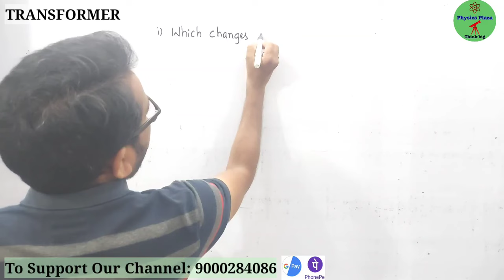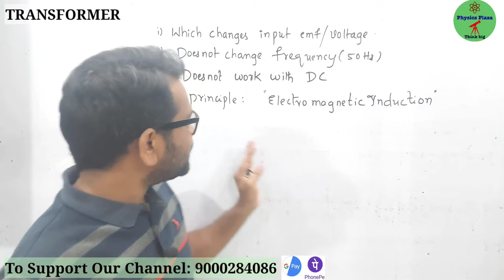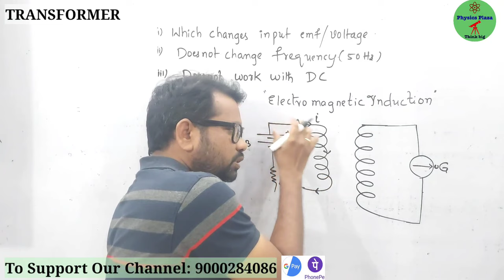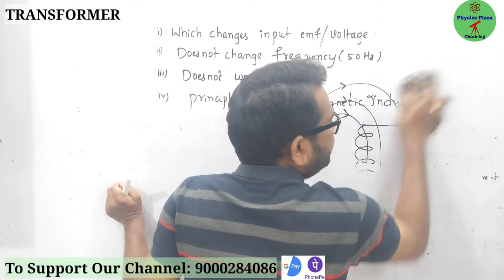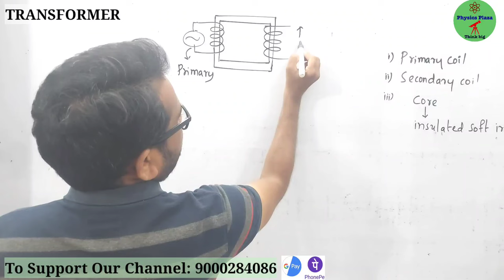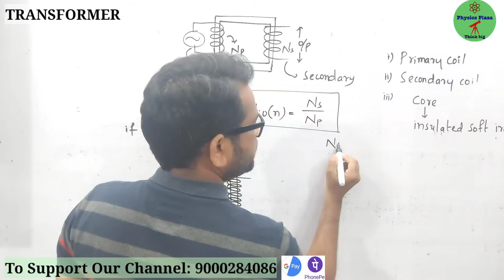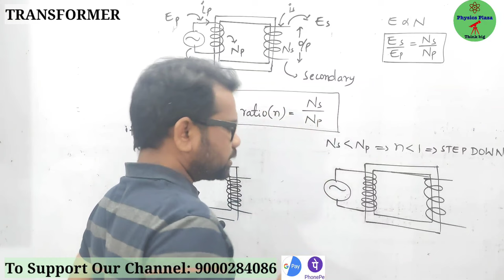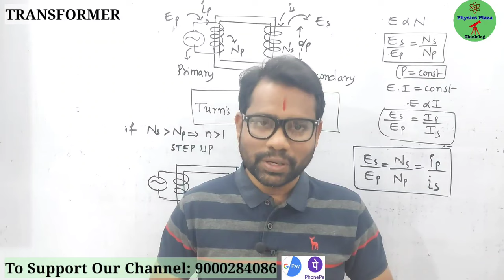ELECTROMAGNETISM ||Tranformer|| Step Up & Step Down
Electromagnetism is a branch of physics involving the study of the electromagnetic force, a type of physical interaction that occurs between electrically charged particles.

Magnetism is created when electricity flows through metals. The magnetic force starts when the electricity flows, and stops if the electric current is disconnected. This kind of magnetism is called electromagnetism, and it is very useful for making magnets that can be switched on and off.
 , AB is a wire lying in the north- south direction and connected to a battery through a rheostat and a tapping key. A compass needle is placed just below the wire. It is observed that

     (1)When the key is open i.e., no current passes through the wire, the needle shows no                    deflection and it points in the N-S direction (i.e. along the earth's magnetic field). In this              position, the needle is parallel to the wire as shown in Fig. (a).
(2)When the key is pressed, a current passes in the wire in the direction from A to B (i.e. From south to north) and the north pole(N) of the needle deflects towards the west [Fig. (b)].

(3)When the direction of current in the wire is reversed by reversing the connections at the

    terminals of the battery, North Pole (N) of the needle deflects towards the east [Fig. (c)]

(4)If the compass needle is placed just above the wire, the North Pole (N) deflects towards

    towards west as in fig (e), if the direction of current in wire is from B to A.

    The above observations of the experiment suggest that a current carrying wire produces amagnetic field around

Right hand thumb rule determines the direction of magnetic field around a current carrying wire.

It states that if we hold the current carrying conductor in right hand such that the thumb points in the direction of flow of current, then the fingers encircle the wire in the direction of the magnetic fields lines.

ELECTROMAGNETIC INDUCTION:
Whenever there is a change in the number of magnetic field lines linked with a conductor, an electromotive force (e.m.f.) is developed between the ends of the conductor which lasts as long as there is a change in the number of magnetic field lines through the conductor. This phenomenon is called the electromagnetic induction.

Faraday formulated the following two laws of electromagnetic induction —

Whenever there is a change in magnetic flux linked with a coil, an e.m.f. is induced. The e.m.f. induced lasts so long there is a change in the magnetic flux linked with the coil.
The magnitude of e.m.f. induced is directly proportional to the rate of change of magnetic flux linked with the coil. If magnetic flux changes at a constant rate,a steady emf is produced

The magnitude of induced e.m.f. in a coil depend on following two factors —

The rate of change in magnetic flux with each turn of coil, and
The number of turns in the coil.

When a conductor is moved in a varying magnetic field, then Fleming's right hand rule determines the direction of current induced in the conductor.

Fleming's right hand rule — Stretch the thumb, central finger and forefinger of your right hand mutually perpendicular to each other. If the forefinger indicates the direction of magnetic field and the thumb indicates the direction of motion of the conductor, then the central finger will indicate the direction of induced current.

According to Lenz's law, the direction of induced e.m.f. (or induced current) is such that it opposes the cause which produces it.
Lenz's law is based on the law of conservation of energy. It shows that the mechanical energy is spent in doing work against the opposing force experienced by the moving magnet, and it is transformed into the electrical energy due to which current flows in the solenoid.

An A.C. generator is a device which converts the mechanical energy into the electrical energy using the principle of electromagnetic induction.

Principle — In a generator, a coil is rotated in a magnetic field. Due to rotation, the magnetic flux linked with the coil changes and therefore an e.m.f. is induced between the ends of the coil. Thus, a generator acts as a source of current in an external circuit containing load when connected between the ends of it's coil.

Use — We use a.c. generator in our house as an alternative source of electricity when electric supply from mains is not available.